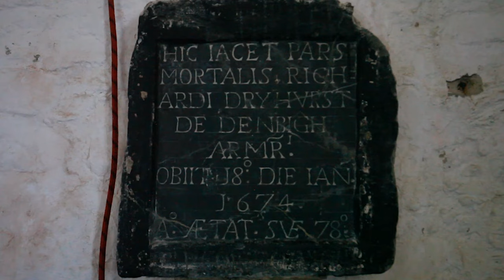Anglesey's 11 Roadside Landscape Photography Locations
Anglesey Roadside Landscape Photography Locations

In this video we look at the easy  accessible landscape photography locations on the isle of Anglesey. Beginning at Menai Bridge travelling around the island to our final stop at Penmon Lighthouse.

Groups max of 4